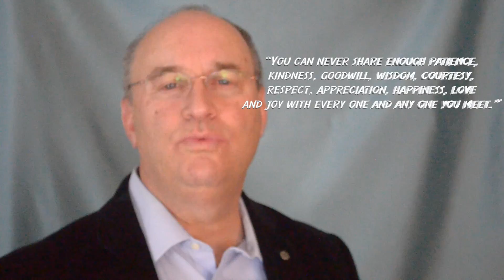Mark's Minute 60 - Some Things Never Get Old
Mid December to mid January is thinking, reading, writing, new goal and priority setting, hangin’ with the kids and grandkids, celebrating the holidays, enjoying life, and a wonderfully productive time for me.
It never gets old.
I’m just like you, so I hope you have time set aside in your year that is equally as valuable.

Life’s grand revolution can be overly stressful when you have not scheduled time for re-charging.

So since I’m committed to teaching and sharing Mark Givenism across the world that help people achieve the results they want, here’s a little reminder of a principle we should set as a priority;

“You can never share enough patience, kindness, goodwill, wisdom, courtesy, respect, appreciation, happiness, love and joy with every one and any one you meet.”
These actions never get old and shalt not ever be replaced.
I hope you’re offering and accepting these important principles each and every day.
When you do, they will re-charge your attitude and your life and the feelings you’ll have will never get old!!
Smiles, have a GREAT week and Keep on Seeking… .Mark

Mark Given is America's Leading Authority on Identifying and Achieving YOUR Priorities.